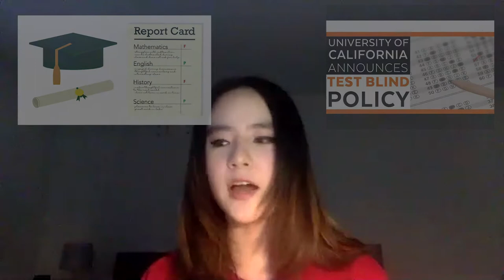Suburban Bananas: local high-schoolers share their perspective through podcast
Paly sophomore Sophie Yang and Gunn sophomore Jasmine Fan discuss building their podcast, Suburban Bananas, from the ground up, how they met, and their advice for teenagers interested in building a podcast of their own.